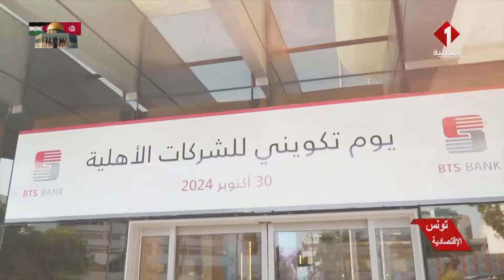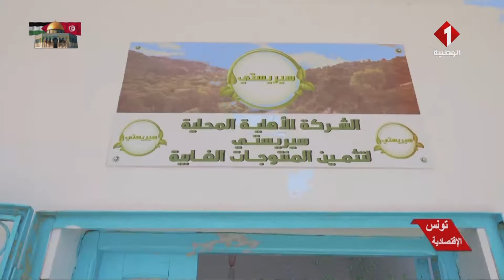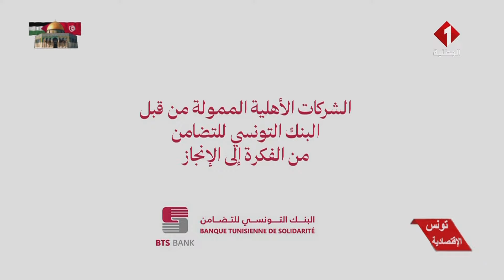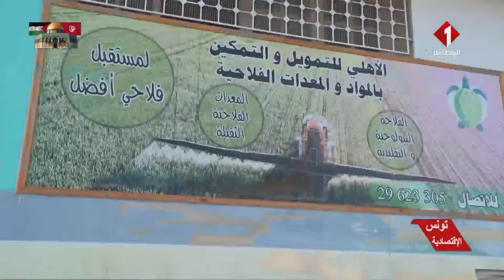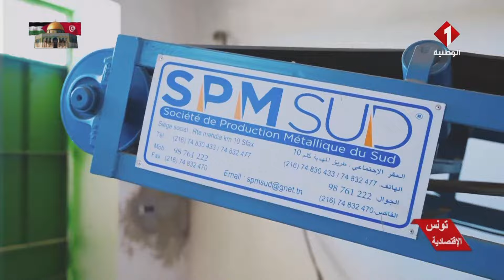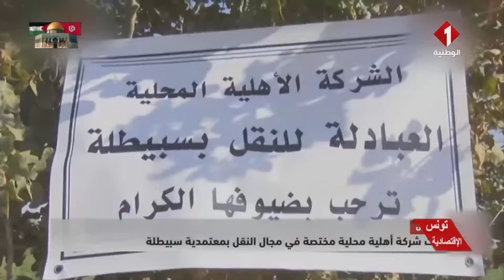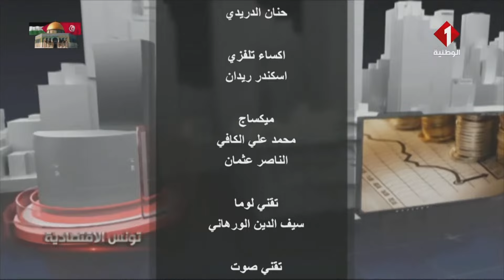برنامج تونس الاقتصادية ليوم 12 - 11 - 2024